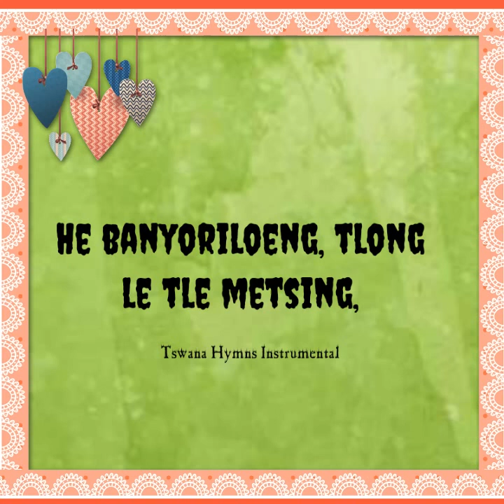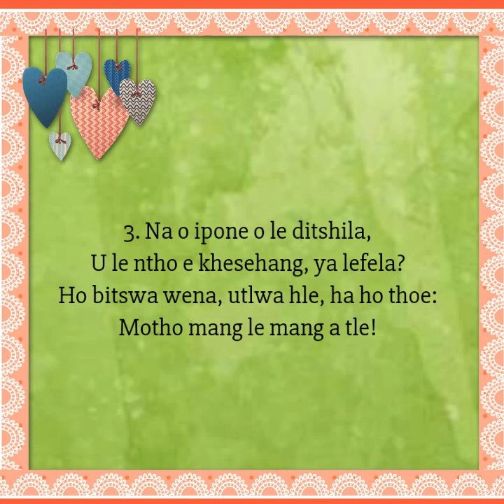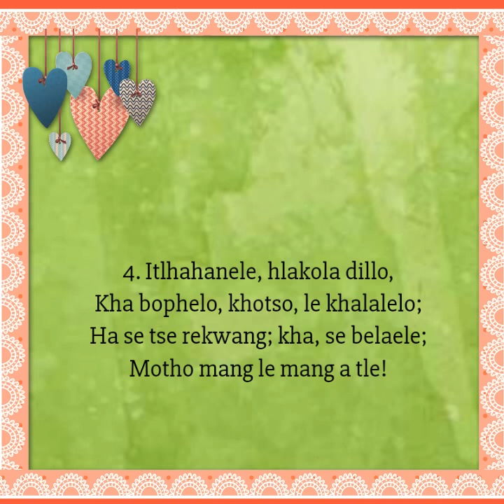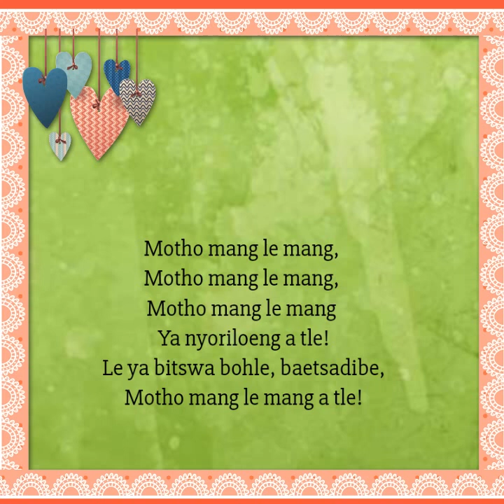He Banyorilweng Tlong Le Tle Metsing - Instrumental Difela tsa Sione Hymn (Whosoever Thirsty, Come)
1. He, banyoriloeng, tlong, le tle metsing,
Sedibeng sa bophelo bo sa feleng!
Moya, phutheho, di tlatsana, di re:
Motho mang le mang a tle!

Motho mang le mang (ter)
Ya nyoriloeng a tle!
Le ya bitswa bohle, baetsadibe,

2. Na le re, le nyoretswe tshwarelo,
Le khathetse ke dibe le matswalo?
Utlwang le lona, gwa bitswa, le thabe;
Motho manage le mang

3. Na o ipone o le ditshila,
U le ntho e khesehang, ya lefela?
Ho bitswa wena, utlwa hle, ha ho thoe:
Motho mang le mang …

4. Itlhahanele, hlakola dillo,
Kha bophelo, khotso, le khalalelo;
Ha se tse rekwang; kha, se belaele;

5. Ha le utloile tse hlabosehang,
Tlatsang le lona, le hweletseng ba bang,
Hwang ka matla, tlerolang le phete: